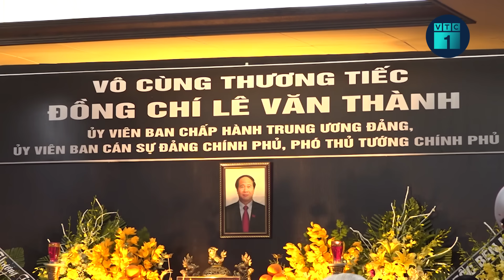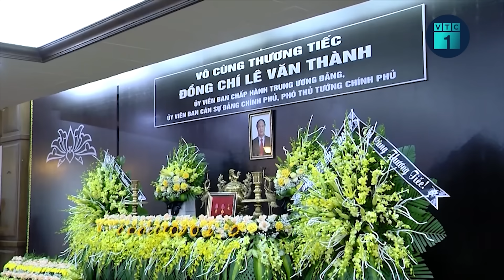Lễ truy điệu và tiễn đưa Phó Thủ tướng Lê Văn Thành về nơi an nghỉ cuối cùng | VTC1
VTC1 | Lễ truy điệu và tiễn đưa Phó Thủ tướng Lê Văn Thành về nơi an nghỉ cuối cùng.
Lễ truy điệu Phó Thủ tướng Lê Văn Thành, được tổ chức trọng thể vào hồi 7 giờ sáng 26/8. Dự Lễ Truy điệu có Thủ tướng Phạm Minh Chính; các Phó Thủ tướng; lãnh đạo các bộ ngành, cơ quan trung ương; lãnh đạo Thành phố Hải Phòng cùng gia quyến và bạn bè, thân hữu Phó Thủ tướng Lê Văn Thành.